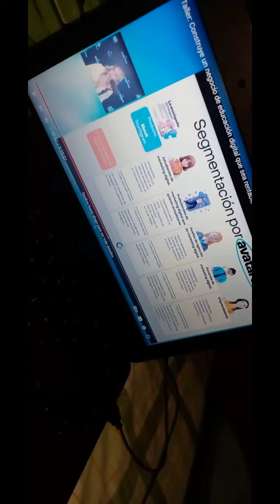Siempre da el paso adelante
AVISO DE USO

✓NO soy EXPERTO financiero.
✓NO te doy consejos financieros.
✓Todo lo que te hablo aquí ha sido en base a mi propia EXPERIENCIA realizando negocios multinivel de carácter tradicional de productos para la salud y digitales, plataformas y HOLD de Cryptomonedas.
✓La decisión de invertir solo RECAE en tus hombros.
✓Si vas invertir dinero, estés consciente de que puedes perder dinero.

¿Buscas una Exchange Centralizada?

•Registrate conmigo en Binance

Codigo de invitación: 64341283

•Registrate conmigo en Kucoin

Codigo de invitación: rPNTDGV

•Registrate conmigo en Hotbit

Codigo de invitación: 2155533

¿Buscas una wallet fría?

•Registrate conmigo en Klever

Monederos electrónicos

•Registrate conmigo en Airtm

•Registrate conmigo en Neomoon

•Registrate conmigo en Payeer

FaucetPay

Sistema de donaciones

Forma parte del ecosistema BitcoinPay

Únete a la comunidad de donantes a nivel mundial desde tan solo 5 USD

Promociones especiales

Gana dinero por tan solo caminar, muy fácil solo tienes que descargar esta app en tu tlf mediante el siguiente enlace configurar la app como lo indica y listo empiezas a ganar Sweatcoins

Una vez configures la app en tu tlf, descarga e instala en tu móvil la Sweat Wallet

Si deseas apoyarme con el crecimiento de mi canal a través de una donación puedes hacerlo a través de:

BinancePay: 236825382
USDT TRC20: TN8g8112YXFzuyWqPUG9dZ9byXqHunWhnW
TRX: TN8g8112YXFzuyWqPUG9dZ9byXqHunWhnW